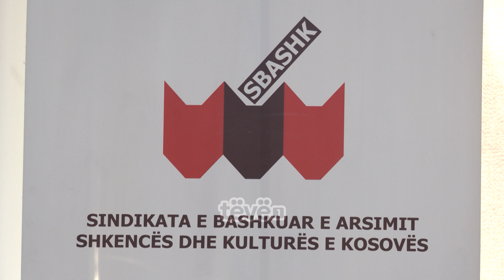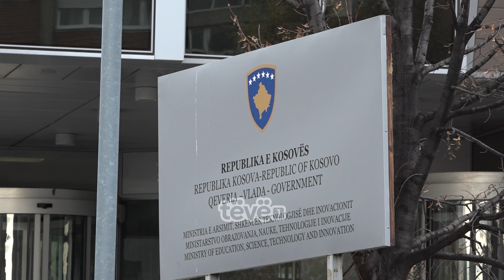Prishtina me numër të vogël të asistentëve për fëmijët me aftësi të kufizuar